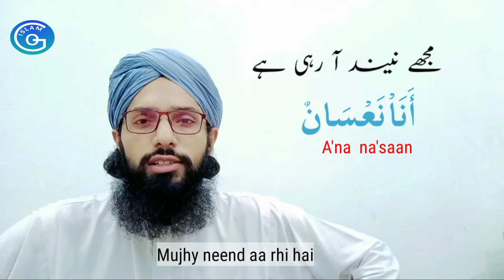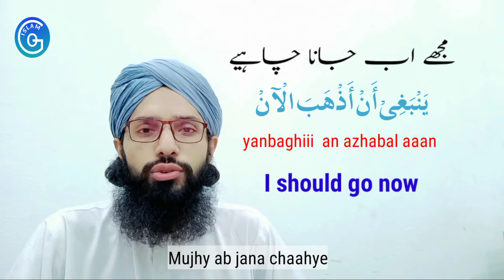Arabic & English Speaking 🗣️ |Commanly Used Sentences |Grip_of_Islam#learningarabic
We have started a very simple and short way of learning Arabic and learning English Speaking With Urdo
|Gripofislam
So any body can learn here arabic and English and a English man can learn urdo and arabic
and Don't go way a hindi speaker can learn urdo English and arabic too wow